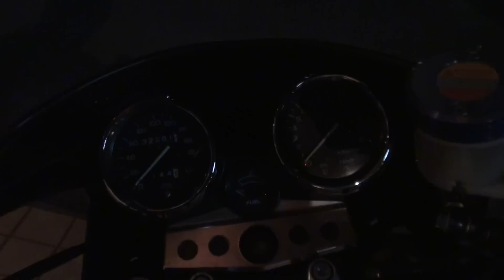CB400SF HYPER VTEC Revo NC42 CB400 SUPER FOUR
＊告知 5月3日 金曜日！MACH Ⅲが 探偵ナイトスクープに出ます